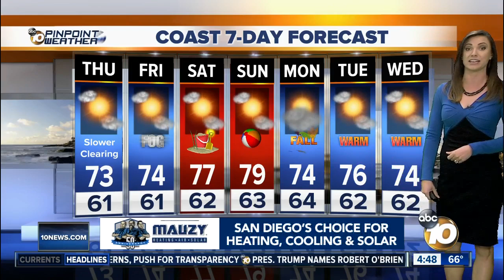10News Pinpoint Weather with Meteorologist Megan Parry